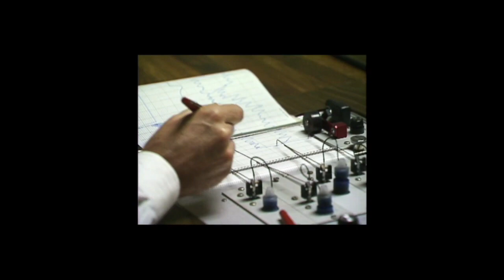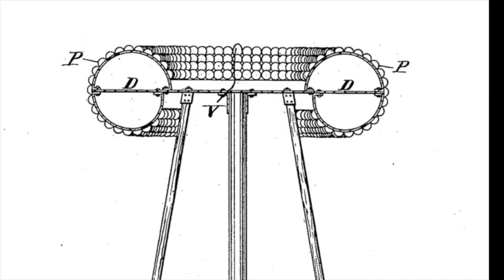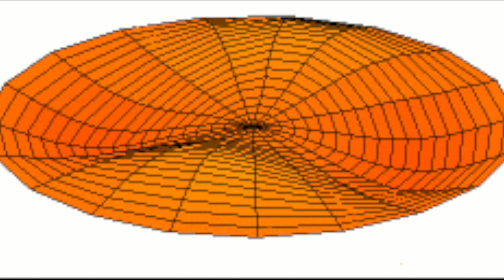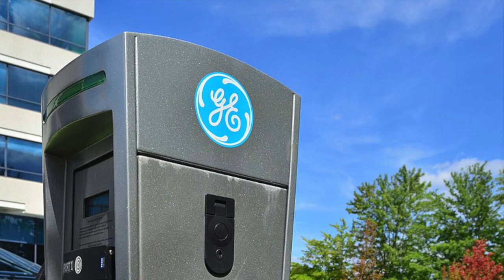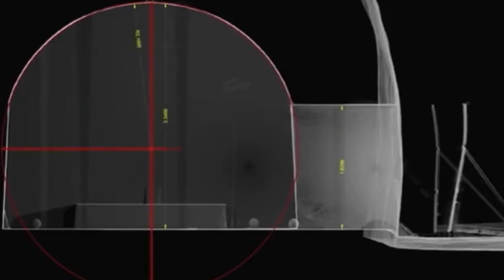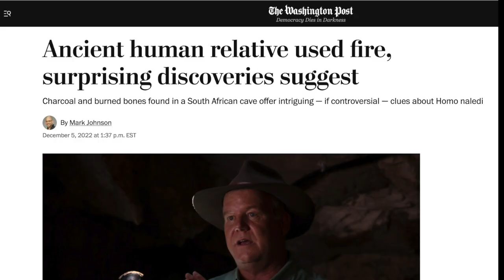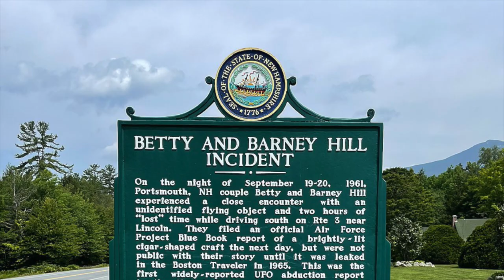U.S. Government Psychic: Ancient UFO's Buried Underground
Why sacred, ancient objects could be buried beneath Jerusalem, Giza and others important locations - according to former/(current?) US Government contractor, psychic Uri Geller. He says he remote viewed Jerusalem - and Giza - and saw a large object he says could be something like a UFO buried beneath it. The former / (current?) contractor for Mossad, Israel's spy agency, and the Pentagon, says that is what he saw. He says it could also be emanating a frequency. He says there could also be a similar object buried beneath the Giza plateau and other sacred places like Easter Island.
It follows stories from Bob Lazar who claimed to have worked at Area-51 and was told a UFO being reversed engineered was recovered from an archeological dig. Blink-182 singer and co-founder of To The Stars Academy – says there could be an ancient pyramid buried in Alaska – and like Geller – he says it could be sending off a single our brains are picking up. It comes as Stanford Professor Dr Garry Nolan says it is possible some UAPs could originate from an ancient, terrestrial civilization here on earth – that has more advanced technology.